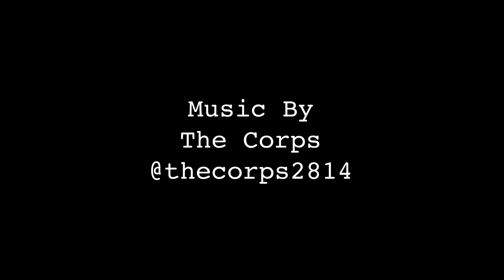EP 11 - Vedo "For You" with Akeem Hoyte-Charles - Show Me Yours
On this episode of the podcast, Jackie and Jonny are joined by the hilarious Akeem Hoyte-Charles, local Vancouver comic and actor originally from Montreal. Akeem brought an album to bang to, and we made sweet love with our words. What kind of music do you get down to? Where's the craziest place you've done the deed? Do we mention Vedo even once? This is a music podcast, sorta.